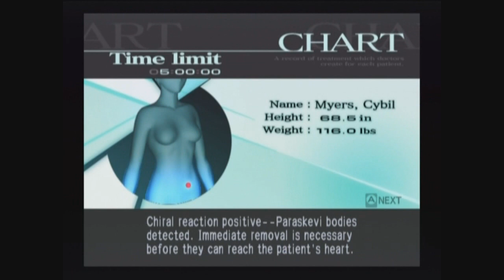Trauma Center: Second Opinion Part 14 (New Strain)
We have a new strain of GUILT.